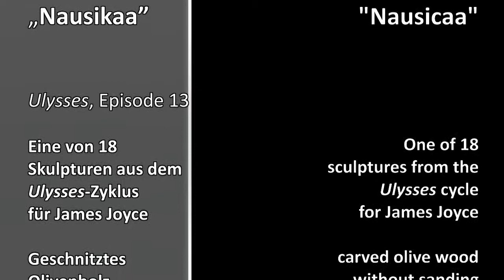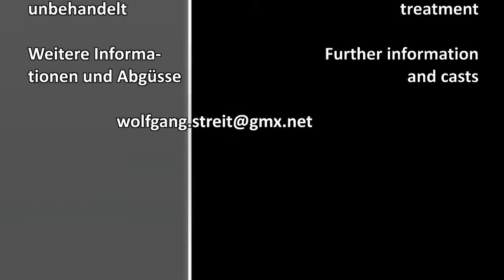Episode 13: "Nausicaa" for James Joyce, from the Ulysses-cycle of 18 sculptures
Deutsche und englisch Erläuterungen. German and English annotations:

Die Holzskulpturen
Jede Olivenholzskulptur bezieht sich auf eine Episode von Ulysses, sei es auf Joyces Text selbst, sei es auf die Odyssee von Homer, die der irische Modernist zur Strukturierung seines Textes nutzte -- und außerdem jeweils auf ein ausgewähltes Zitat aus Joyces Episoden. Die bildhauerischen Analogien erschöpfen sich jedoch nicht darin, erzählerische Inhalte nachzubilden.
So wie Joyces Text sich aus Abfolgen von Sprachelementen zusammensetzt (Sätzen, Überschriften, Gedankenfetzen, Ausrufen, Fragen, Zitaten etc.), entstehen die Skulpturen aus räumlichen Elementen wie -- zuvorderst -- Linien, der Entsprechung des Satzes, aber auch aus Falten, Flächen, Rinnen, Höhlungen, Rundungen, Drehungen, Volumina oder Zuschneidungen ebenso wie aus Maserungen, Texturen, Rauheiten (wegen des bewussten Verzichts auf Schliff), Verwitterungsmerkmalen und anderen Holzcharakteristika. Diese bleiben auch in Abgüssen, etwa in Bronze, erhalten.
The Wooden Sculptures
Each olive sculpture is related to one episode of Ulysses, be it to Joyce's text itself, be it to the Odyssey by Homer, which the Irish Modernist used to structure his texts -- and also one quotation selected from each of Joyce's episodes. But the sculptural analogies are not limited to the depiction of narrative contents.
Xylotomische Palimpseste: Die Bedeutung des Zyklus
So besitzt der „Ulysses-Zyklus -- 18 Skulpturen für Joyce" seine Einheit im gemeinsamen Ausgangsmaterial, im gemeinsamen Geruch, in der Vielfalt der eingesetzten Elemente und in der identischen Schnitztechnik, ohne Schnitzeisen, mit verschiedenen Schnitzscheiben, Kettensäge und anderen Sägen. Dabei finden die vielfältig organisch gewachsenen und teils aus Verwitterung hervorgegangenen Charakteristika des Holzes respektierten Eingang in das Werk. Diese Eigenschaften, die dem semiotisch reichen, geschichtlichen Abgrund jedes eigentümlichen Stückes Holz entspringen, liefern das Fundament des späteren Eingriffs.
Während des Schnitzens und im Schnitt in das je eigentümliche Stück Holz, in der Xylotomy, entstehen Palimpseste, in denen sich dies vorgefundene Material in seiner Textur mit der Gestaltung überlagert, so dass im Bezug zu Homer und Joyce daraus neue Möglichkeiten und Bedeutungen hervorbrechen, ohne die vom Holz erworbene Bedeutungsflamme auszulöschen.
Für den Betrachter oder die Betrachterin trägt all dies gemeinsam mit dem je eigenen Bewusstseins- und Erfahrungshorizont zur Modulierung der Bedeutungen der Einzelskulpturen und des gesamten Zyklus bei.
Xylotomic palimpsests: The meaning of the cycle
Therefore, the unity of the "Ulysses Cycle -- 18 Olive Sculptures for Joyce" consists in the common material at the outset, the common scent, in the multiplicity of elements mobilized, and in the identical carving technique, without carving knives, but with various carving discs, chain saw and other saws. In the course of this work the manifold, organically grown characteristics of the wood, having partly emerged from weathering, are respected to enter the work. These qualities, emerging from the semiotically rich abyss of history of each individual piece of wood, supply the foundation basis for the later intervention.
During the carving and in the course of cutting into each peculiar piece of wood, in xylotomy, palimpsests emerge, in which, the textured material found overlaps with design so that, with reference to Joyce and Homer new possibilities and meanings break forward, without completely extinguishing the woods acquired flame of meaning.
For the viewer all this, together with his or her individual horizon of consciousness and experience contributes to the modulation of the meanings of the individual sculptures and the full cycle.